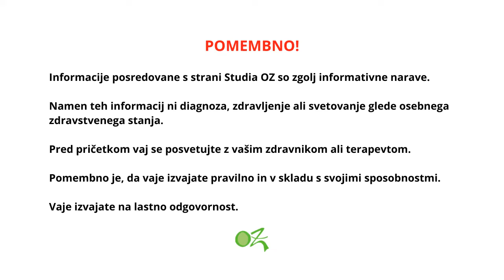Kako odpraviti bolečine v vratu in glavobol I Studio OZ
Kako odpraviti bolečine v vratu in glavobol?

Bolečine v vratu in glavobol so pogosto posledica zakrčenih mišic v zgornjem delu hrbtenice in ramenskega obroča. Te mišice lahko zakrčijo zaradi stresa, nesreče, udarca ali dolgotrajne nepravilne drže, npr. nepravilno sedenje pred računalnikom.

Ko imate bolečine v vratu in/ali glavobol, so prave vaje vsekakor veliko boljša in bolj zdrava alternativa, kot jemanje protibolečinskih tablet. Zato vas vabim, da si zavrtite video in z mano naredite teh 5 odličnih vaj, ki bodo odpravile ali vsaj zmanjšale bolečine v vratu in glavobol.

Število ponovitev in intenziteto si prilagodite svojim trenutnim zmogljivostim!
Pri raztegu boste za nekaj sekund močno čutili bolečine v vratu in glavobol bo morda za trenutek pojačal, a to bo tista osvobajajoča, zdrava bolečina, ki bo mišice postopoma spravila v ravnovesje.